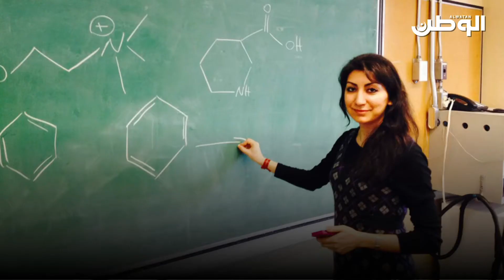تعرف على أكثر الوظائف التي تحتلها البحرينيات